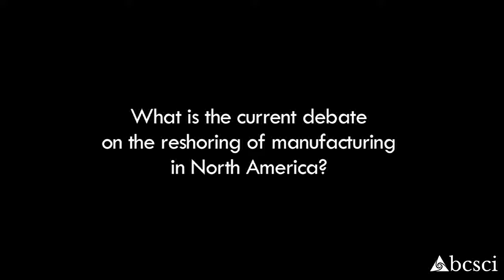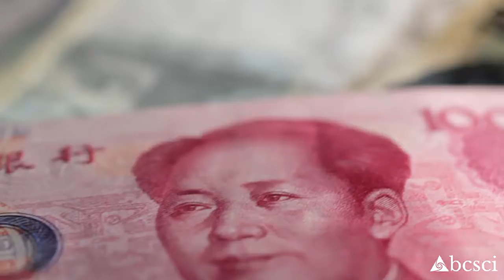The Current Debate on the Reshoring of Manufacturing in North America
The Boeing Center for Supply Chain Innovation presents...

This video is part of an interview with Prof. Panos Kouvelis, Emerson Distinguished Professor of Operations and Manufacturing Management and Director of The Boeing Center for Supply Chain Innovation at Washington University in St. Louis, about the Global Supply Chain Benchmark Study, a collaborative research initiative of top business schools from around the world.

BACKGROUND
For the past 25 years manufacturing offshoring to low-cost locations like China has been the dominant strategy for many western manufacturing companies. This has led to a significant reduction of manufacturing jobs in developed economies. Recently, many manufacturers have reported they plan to bring back at least a part of their global production volume to developed countries. General Electric, for example, announced in 2012 they would relocate manufacturing and R&D of their household appliances business, which had previously been offshored to China and Mexico, to Louisville, KY in the USA.1 Similarly, Plantronics, a U.S. based manufacturer of headphones, shifted production volume back from China to Mexico.2 At the same time companies from perceived low-cost countries have reported investments in manufacturing capacity in developed economies. For instance, the Chinese company Lenovo recently brought back the production of personal computers to North America.

While there seems to be an emerging trend to reshore production, traditional offshoring to developing economies continues to be a viable phenomenon. For example, General Motors recently announced a USD 12bn investment in new plants in China.4 These examples offer just a glimpse of the magnitude of manufacturing location decisions companies are currently making in a wave of restructuring of their global supply chains.

EXECUTIVE SUMMARY
Despite the growing attention in the business press to reports of companies relocating manufacturing to western countries, there is very little empirical research on the scale of such decisions, their drivers and their impact. Hence, in this study we investigate current trends in production sourcing. Based on a survey of 74 leading manufacturing companies predominantly from North America, Europe and Japan we shed some light on (1) what production sourcing decisions are currently being made, (2) what drives these decisions and (3) what results do they lead to.